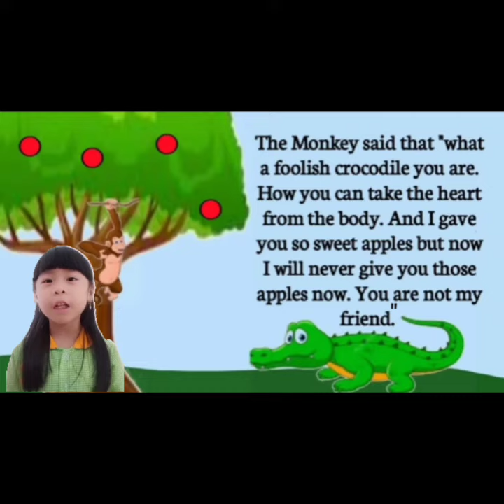monkey n crocodile by Emily Wijaya 😘